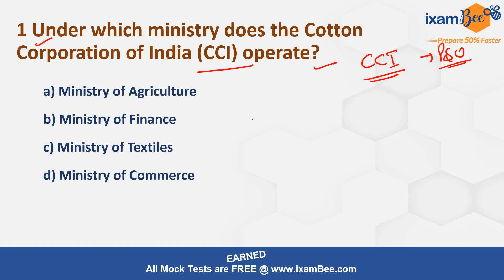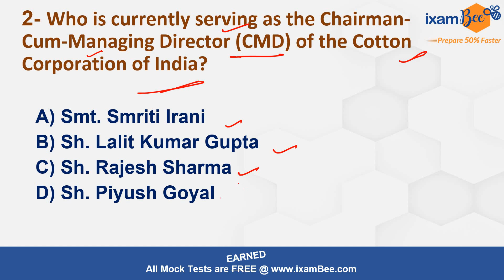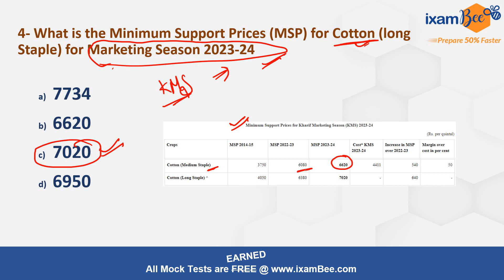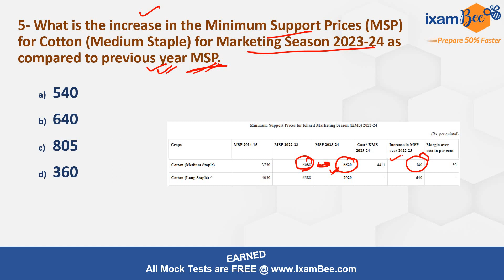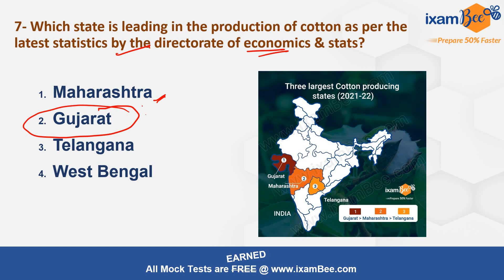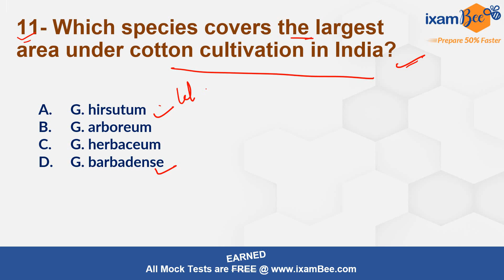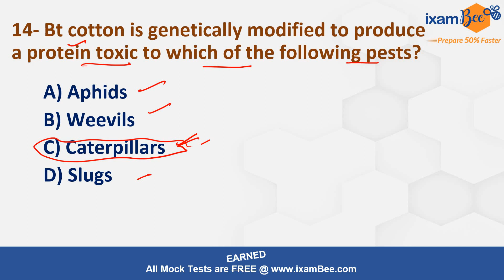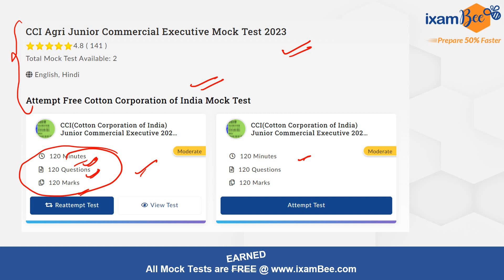CWC 2023 | NSC 2023 | CCI 2023 | Cotton & Present Status | Top 500 most Important Questions | Part 1